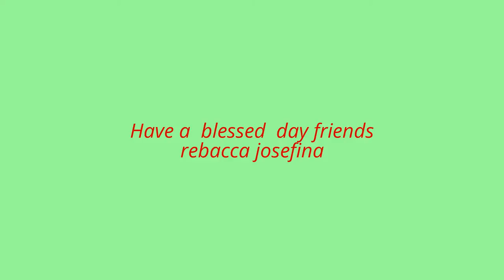miles away { vocal } by Ken Morrison